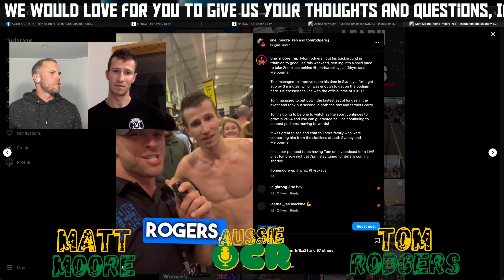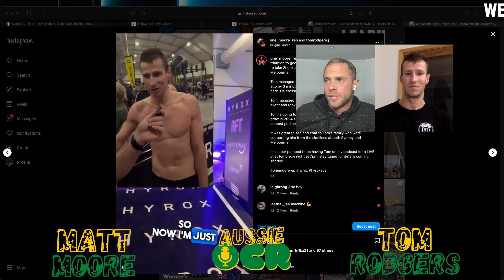Aussie OCR #114 - Tom Rodgers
Join Matt for a chat with Tom Rodgers, the 2nd place finisher in HYROX Melbourne this weekend!

Tom ran a solid race settling in to second place behind Chris Woolley and never backed off the pace to comfortably take silver.

With a background in Triathlon, I'm interested to learn about Tom's journey into hybrid racing and I'm sure there'll be loads of good info for any athlete watching.